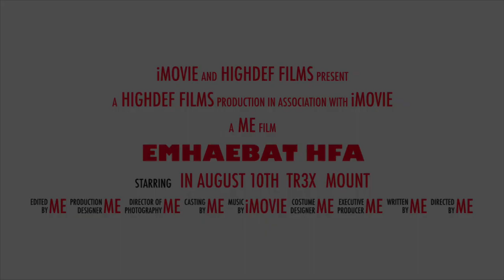EMHAEBAT HFA Trailer